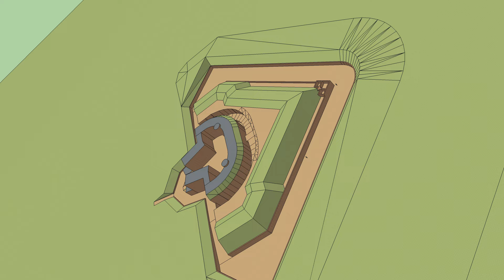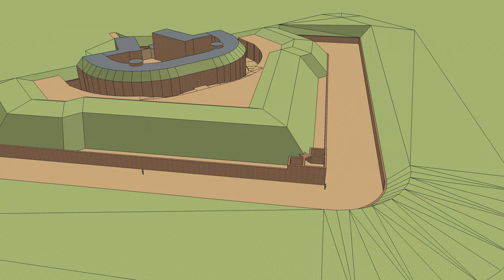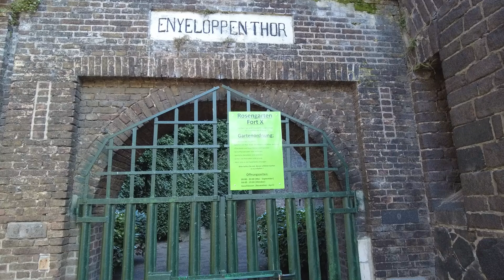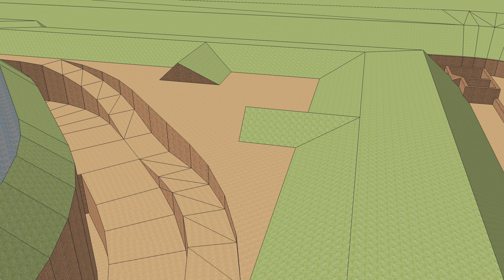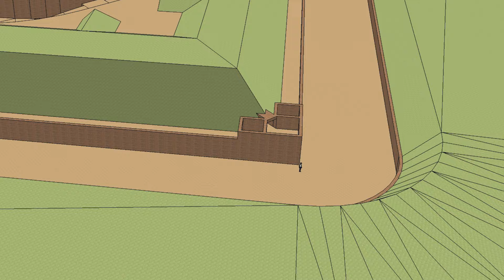Innerer preußischer Festungsring Köln - Teil 1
Neben der römischen und der mittelalterlichen Stadtmauer erhielt Köln, nachdem es 1815 an Preußen gefallen war, auch einen inneren und äußeren Festungsring. Hier wollen wir uns mit dem inneren Festungsring beschäftigen. Und zwar sowohl geschichtlich als auch mit den Teilen der Forts, die heute noch in Köln erhalten geblieben sind.

Aufgrund des Umfangs haben wir die Dokumentation in zwei Teile geteilt. Hier also der erste Teil.

Diverse Inhalte sind KI generiert mit DALL-E 3 und anschließend KI animiert mit Gen-2

Bilder aus Wikipedia / Wikimedia:
Historisches Kastell C in Minden, 20. Mai 2010, Benutzer : TUBS